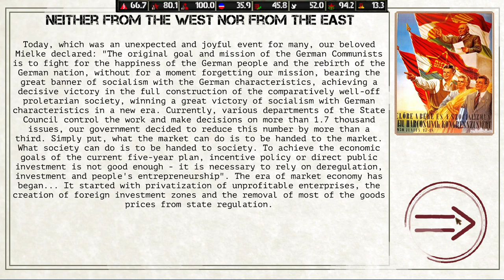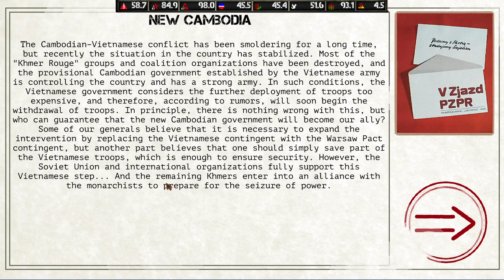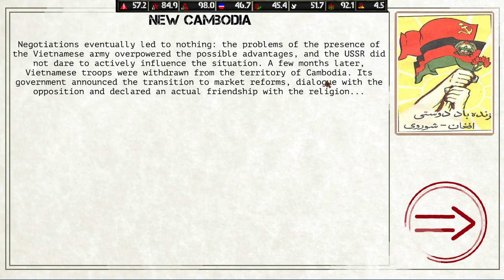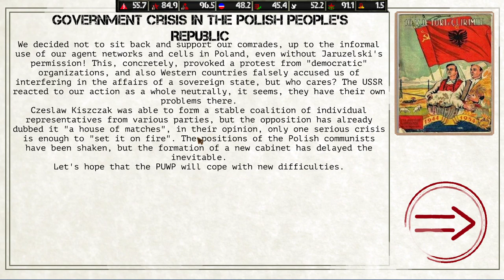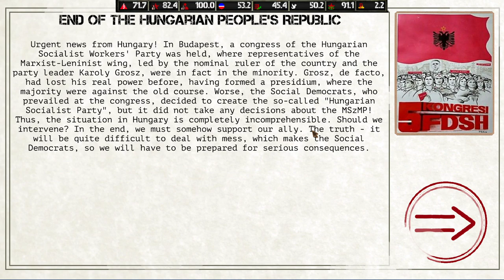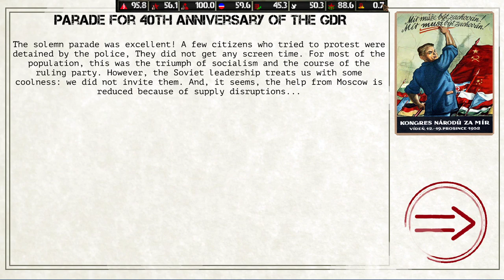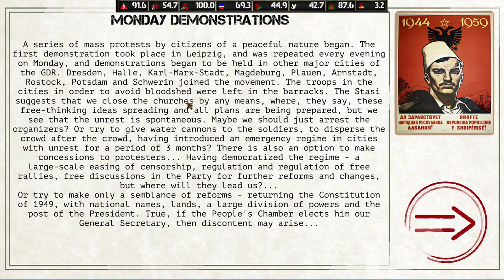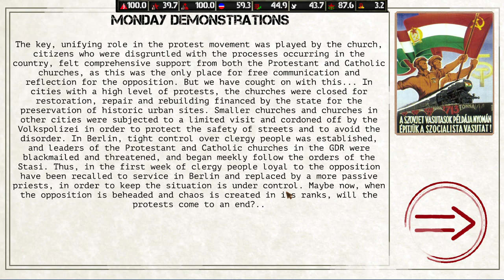Ostalgie: East Germany, but... SOCIALISM WITH GERMAN CHARACHTERISTICS (2)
This is the greatest game since Crisis in the Kremlin

what if the DDR went full DENGIST, best alternate history 2020